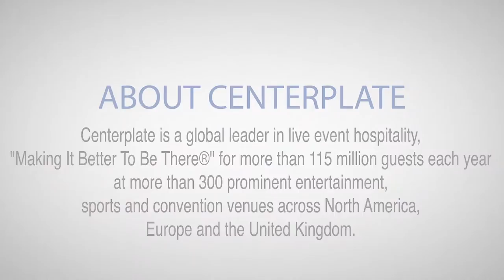Project Taste Test - Video 4 - Jesus Cibrian, Centerplate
Project Taste Test’s fourth video features Jesus Cibrian, executive chef at Centerplate, an international foodservice management company, who currently oversees foodservice operations at Levi’s Stadium in Santa Clara, California.